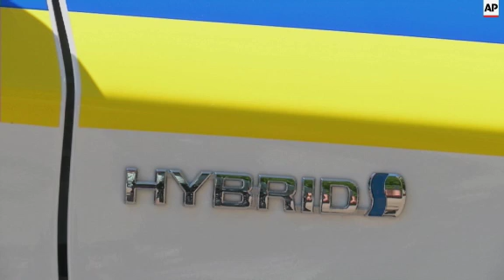Abe and Yatsenyuk inspect donated hybrid cars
(6 Jun 2015) Ukrainian President Petro Poroshenko has thanked Japan's Prime Minister for promising 1.5 billion US dollars in credit guarantees to aid the country's redevelopment.
Shinzo Abe was in Kiev on Saturday en route to the G-7 summit in Germany.
Abe also announced the donation 1,500 hybrid automobiles to the Ukrainian police force.
Poroshenko said the credit guarantees will be used for an array of reform and development projects.
He added that Japan has agreed to a soft loan of 1.1 billion US dollars for the rehabilitation of Kiev's sewage treatment plant.
Later on Saturday, Abe held talks with Ukrainian Prime Minister Arseniy Yatsenyuk.